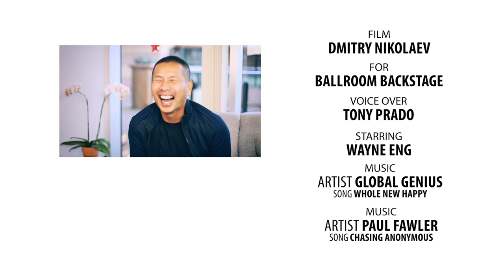Toughest year of my life - Emerald Ball | Wayne Eng documentary with Ballroom Backstage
Wayne Eng - Co-organizer of Emerald Ball Dancesport Championships president of Dance Vision by Wayne Eng and vice president of USDC sharing his story about his toughest year of running Emerald Ball during the 1992 Los Angeles riots. This short film makes you laugh, smile and make you catch your breath.

Like Ballroom Backstage for more behind the scenes looks at your favorite competitions